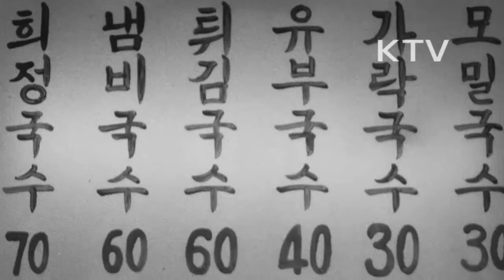대한뉴스 제 709호-쌀 세알에 보리 한알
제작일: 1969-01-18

한해대책으로 외국쌀 도입.
-극심한 한해로 인해 불안정한 쌀 값을 조절하기 위해 정부는 외국쌀을 들여옴.
-수입미 하역 작업.
식생활 개선으로 쌀의 부족도 없애고 건강도 좋아지는 일석이조의 효과 강조.
-쌀을 튀겨서 먹는 사람들 , 쌀 뻥튀기 장면과 쌀 튀긴 것을 강아지에게 주는 모습.
-쌀가게 모습, 쌀을 대박에 담아 파는 모습,
국수로 식생활을 개선하는 사람들.
-국수 만드는 모습, 반죽을 밀봉으로 밀고 칼로 썰어서 끓는 물에 삶는 모습.
-자동기계로 국수를 뽑는 모습.
-국수 메뉴표, 가락국수 30원, 튀김국수 60원, 유부국수 40원 등.
-국수로 식사하는 모습.
-건강도 생각하고 나라에도 보탬이 되는 건전한 식생활 권장.
-하루 한 끼의 분식으로 내일의 식생활을 설계하자.